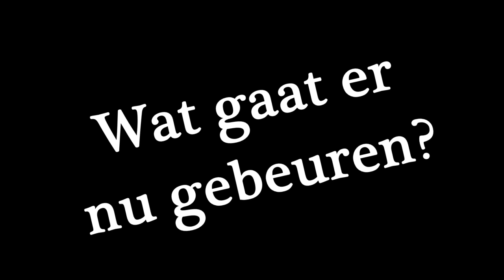KingWars #15 - Alorus - De Orcs vallen aan?!!!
He kijkers van WatchYeager, leuk dat je weer kijkt naar een filmpje op dit kanaal. Ik ben Leon, 18 jaar en maak filmpjes op youtube voor jullie amusement.
Je zult op dit kanaal variaties aan video's zien zoals, Minecraft, Terraria, Vlogs en nog veel meer. Wil jij dat ik een speciale serie ga starten op mijn kanaal geef dit dan door via een reactie of een Tweet! Ik hoop dat jullie mij steunen en dat jullie ook deel zullen gaan worden van de YEAGERCOMMUNITY

Muziek:

Muziek in deze video: Mark Petrie

Ook wil ik dat je als kijker graag je mening geeft, dit kan via comments of via mijn skype.

Skype: leonscholtens